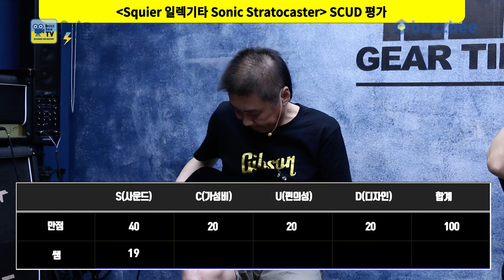[GearTimes 4055회] 스콰이어 Squier 일렉기타 Sonic Stratocaster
스콰이어 Squier 일렉기타 Sonic Stratocaster

0:00 오프닝
3:48 스펙(Spec)
5:35 사운드 테스트(Sound test)
11:25 시연 (Demo)
12:42 한줄평
12:57 점수